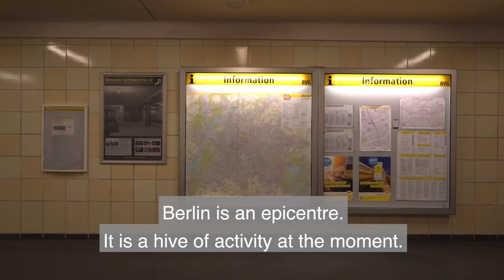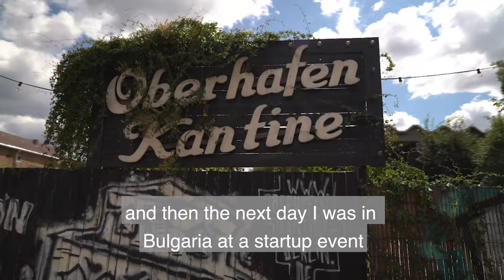Join the Berlin Landing Pad